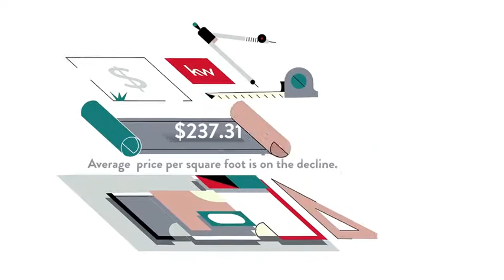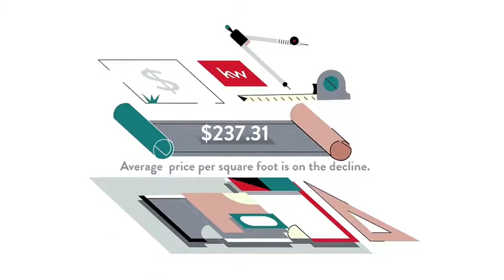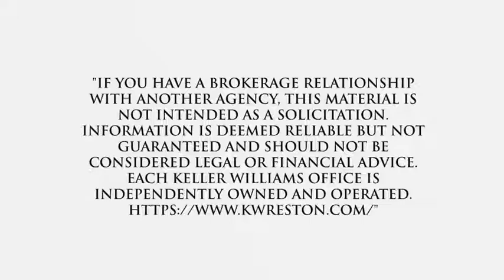Cost of Living for Democracy, Potomac, MD, US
Cost of Living for Democracy, Potomac,  MD,  US Video Real Estate Market Update.  Presented by Twenty-Three Homes with Glenn and Gift.
Gift Thongpia,
Glenn Hughes,